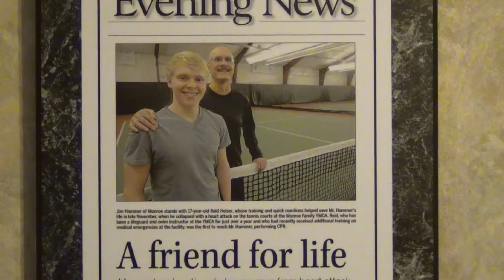Reid Heiser. Life saver. Monroe, Michigan.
One week after 17-year-old Reid completed his Red Cross CPR training, he needed to use it. In November 2011, Reid saved the life of Jim Hammer after he collapsed at the recreation center where Reid worked. Now friends, they share their story.